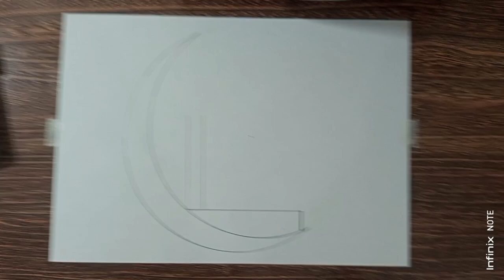How to draw a Ramadan Kareem mosque / easy pencil art / moon drawing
Ramadan Kareem drawing / Ramadan drawing/ islamic drawing/ moon drawing/ easy drawing/ pencil drawing / step by step drawing/ drawing tutorial/ drawing ideas